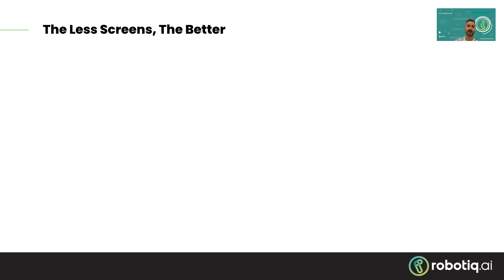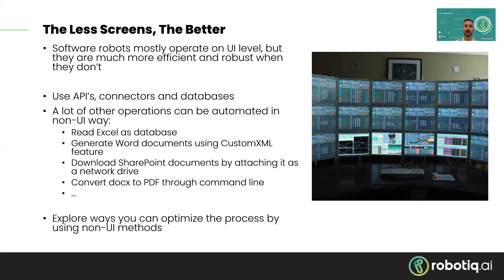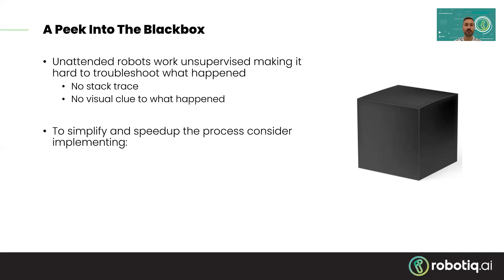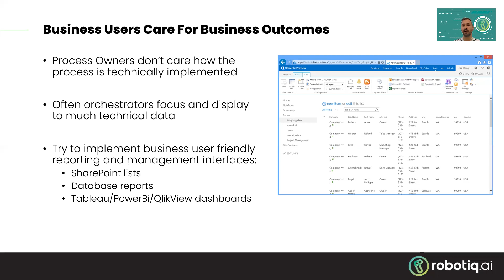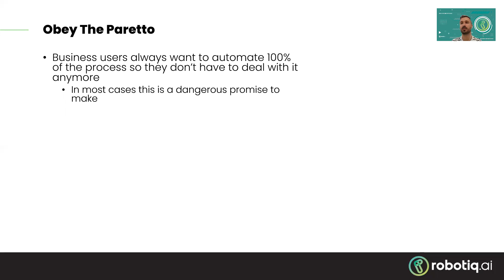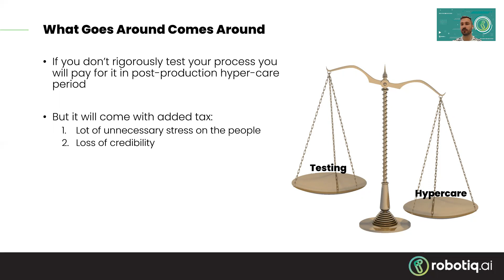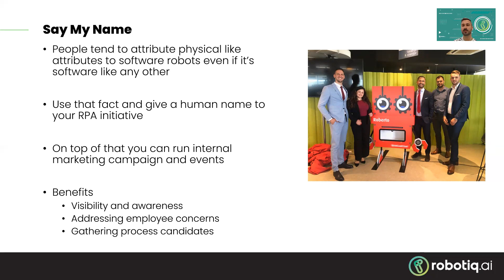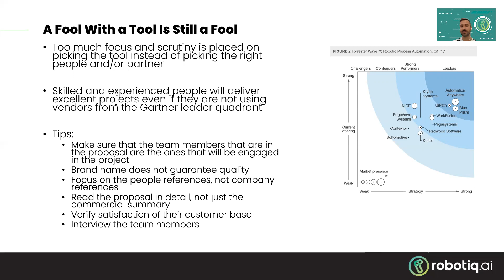AI Expo Africa 2021 ONLINE - Talk by Darko Jovisi - Robotiq AI